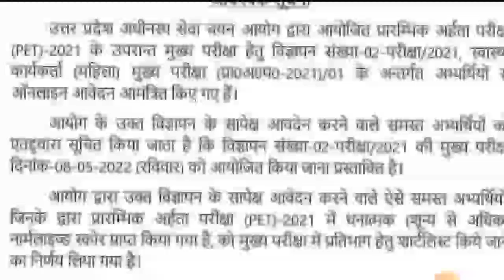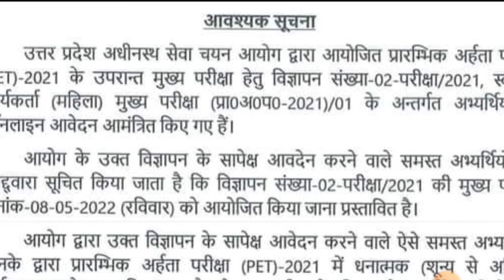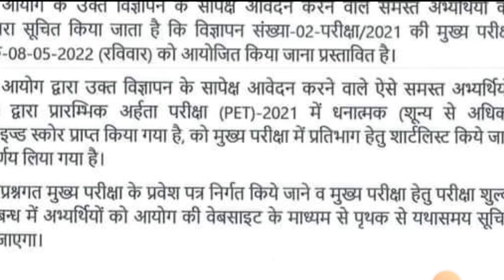UPSSSC PET CUT OFF जारी 8 मई को Exam होगा